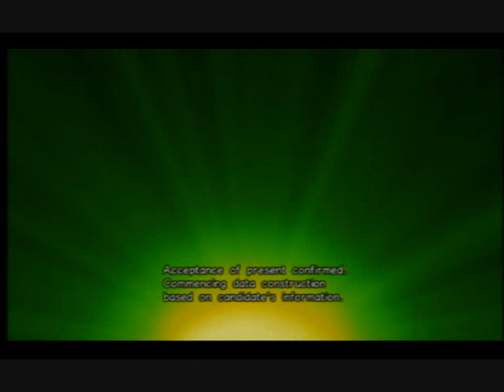One Piece: Unlimited Cruise 1: The Treasure Beneath the Waves Trailer 2 Part 1: Cutscene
The second trailer I uploaded for the upcoming Wii game "One Piece: Unlimited Cruise 1: The Treasure Beneath the Waves".

This is Part 1: Cutscene. See Part 2: Dialogue as well, and remember to see my other One Piece Trailers!